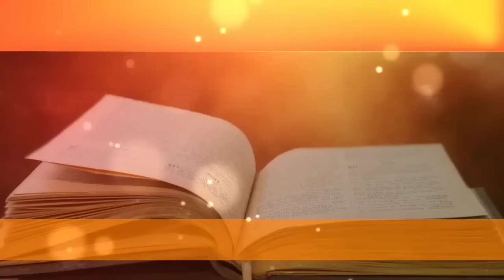Orando Os Salmos 7-23-51-59-70-91-112.